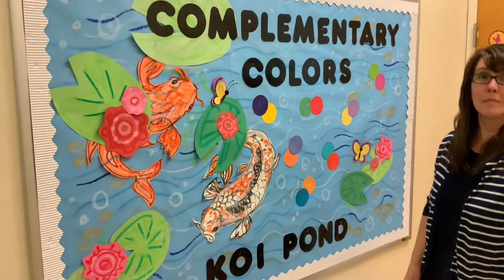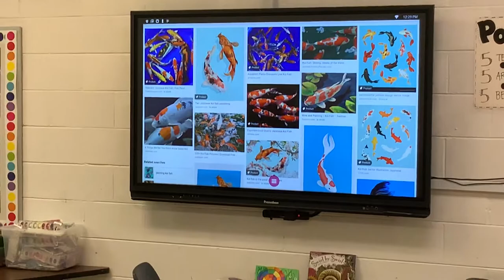Koi Fish Painting Step One- Layered Perspective for Grade 3 & Up.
Learn about complementary colors and draw a layered koi fish project.